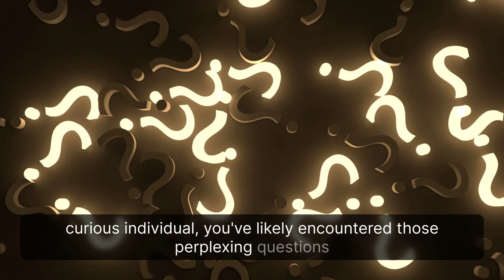The Secrets Inside Your Head Psychology for Kids and Teens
Ever had a moment when your child asked you about psychology, and you weren't sure how to explain it? Don't worry, we've got your back. Whether you're a parent, a teacher, or someone who's always curious, this book is a must-have. It's called "The Secrets Inside Your Head" for a reason. It's like a secret door that opens up the amazing world of psychology, and it's waiting for every generation to explore, from kids to teenagers to adults.

Within these pages, you'll discover a wealth of information about emotions, memory, empathy, and many other topics. We use words that are easy to understand and examples that anyone can relate to. Your journey through the incredible world of the human mind starts here, and you'll learn things that can change the way you see yourself and the people around you.

But wait, there's more! This book isn't just for kids who are curious. It's also a fantastic gift for anyone who loves psychology. So, if you know a budding psychologist or someone who's just curious about how our minds work, this book is the perfect present.

Have you ever wondered why people act the way they do? Or what makes us feel happy or sad? Sometimes, explaining these puzzling questions to kids can be as tricky as the questions themselves. But guess what? We've got you covered with "The Secrets Inside Your Head- Psychology for Kids and Teens."

This isn't just any old book. It's a super cool guide to understanding the mysteries of the human mind. And as said, here's the exciting part – it's not just for kids! Even adults will find it super interesting. Yes, you read that right. Grown-ups can enjoy it too!

"The Secrets Inside Your Head" is like a treasure chest of knowledge that you'll want in your home. It's written in a way that's easy to understand, step by step. We take on the big job of explaining tricky stuff about how our minds work, and we do it in a way that's fun and exciting.

''The Secrets Inside Your Head- Psychology for Kids and Teens'' is more than just a book. It's like a secret map that leads to a lifelong adventure in understanding psychology and personal growth. Get ready to open the door to the secrets inside your head!

1. How would you explain what psychology is to children?
2. How can you describe how psychologists investigate questions about thoughts, feelings, and behavior in a way that kids can understand?
3. Can you give examples of how psychology is used in our everyday lives that would make sense to kids?
4. Who are some famous psychologists from history, and how would you explain their contributions to children?
5. How can you explain Sigmund Freud's idea of the conscious and unconscious mind to kids?
6. What's a simple way to describe Jean Piaget's stages of development for children?
7. How would you talk to kids about Carl Rogers' beliefs in self-acceptance and understanding emotions?
8. How can you introduce the idea of symbols and archetypes in the human mind, as explored by Carl Gustav Jung, to children?
9. Can you explain Ivan Pavlov's experiments with dogs and classical conditioning in a way that kids can grasp?
10. How can you explain Albert Bandura's work to kids and why it's important?
11. What's a simple way to describe Mary Ainsworth's research on attachment to children?
12. How would you introduce Abraham Maslow's "Hierarchy of Needs" to kids?
13. What's a child-friendly explanation of B.F. Skinner's research on behavior?
14. How can you simplify Erik Erikson's concept of life stages for kids?
15. How would you describe Karen Horney's exploration of anxieties and fears to children?
16. What's a kid-friendly way to explain Elizabeth Loftus's research on memory and false memories?
17. How would you introduce Leon Festinger's ideas of cognitive dissonance and social comparison to kids?
18. What's a simple explanation of William James's contributions to psychology for children?
19. How can you describe Ivan Sechenov's work on reflexes to kids and why it's important?
20. How can you explain to kids what psychologists do to understand people's thoughts and behaviors?
21. What's a simple way to describe the observation method used by psychologists?
22. Imagine you're talking to a child: How would you explain surveys and interviews in the context of psychology research?
23. How can you make the concept of experiments in psychology relatable to kids?
24. What's a child-friendly explanation of brain scans and how psychologists use them?
25. How would you describe case studies in psychology to children?
26. In a way that a child can grasp, how would you explain data analysis in psychology?